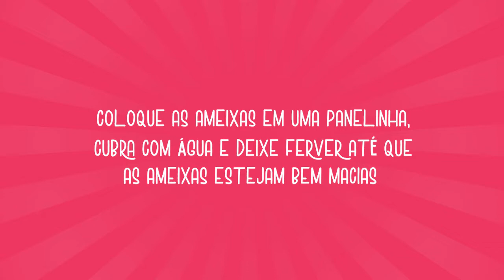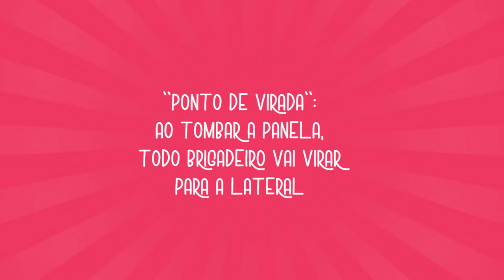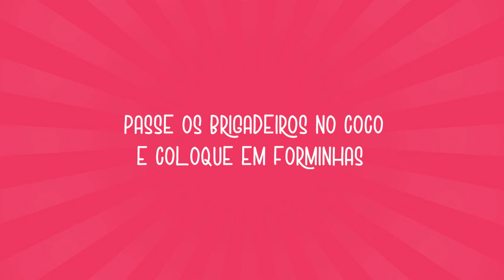Brigadeiro de Manjar Branco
Brigadeiro de Manjar Branco e uma dica para nunca mais
errar o ponto do brigadeiro de enrolar !

Ingredientes
1 lata de leite condensado
1 vidro de leite de coco
1 caixinha de creme de leite
150g de ameixa preta sem caroço
1 colher (sobremesa) de amido de milho
Coco ralado para confeitar

Seja Feliz! =D